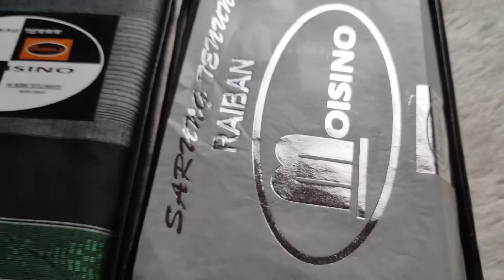sarung moisino karawang 3